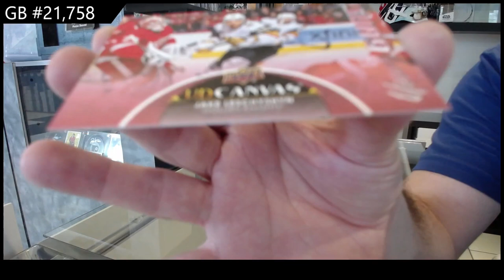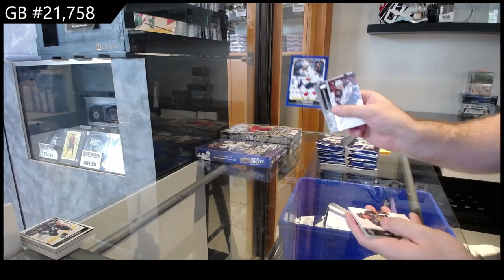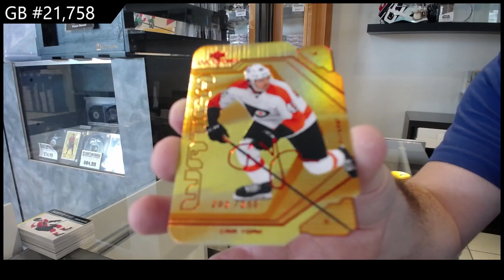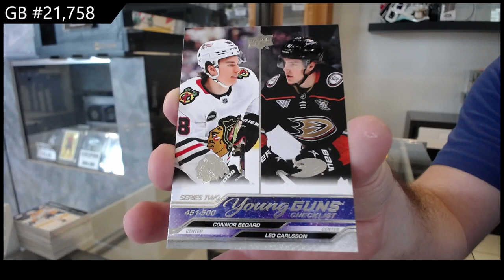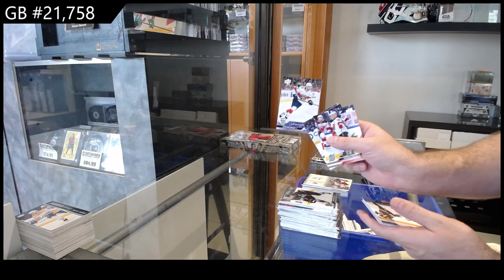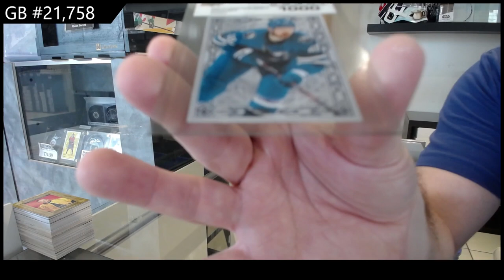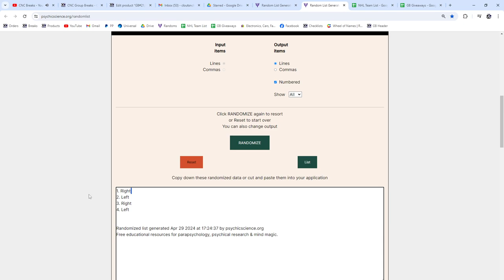23-24 UD Series 2 & 21-22 UD Series 2 Hockey 5 Box Break - CNC GB #21,758